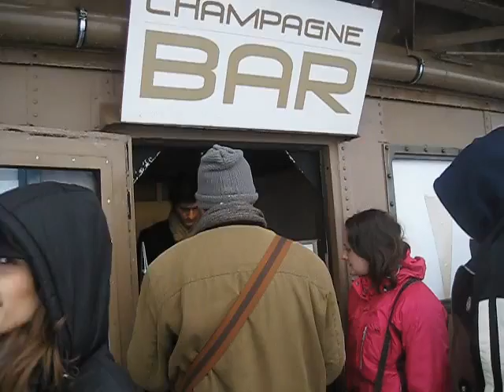Fog at New Year in Paris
New Year in Paris